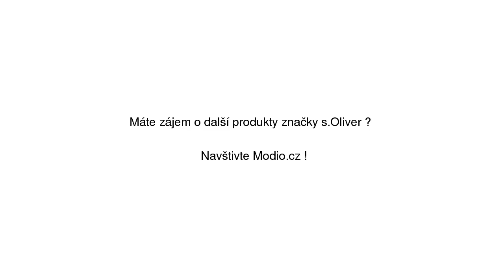S.Oliver Přechodná bunda světle béžová / modrá džínovina / černá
S.Oliver Přechodná bunda světle béžová / modrá džínovina / černá se slevou 25% na Modio.cz. Pánská bunda s.Oliver Modio.cz - módní inspirace i možnost nákupu online.